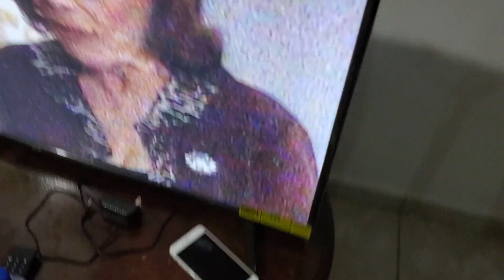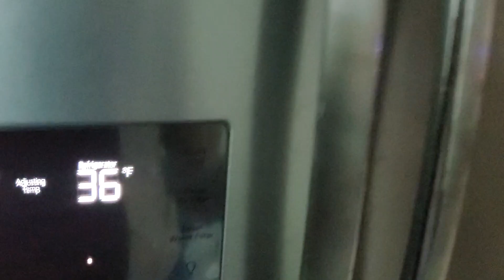My Cat Is Being Werid Today XD (Update Video)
I have no idea why Mimi started kissing and licking her tail it was werid but soon I'll be getting the kisses LOL but were coming home in just 5 more days guys I can not wait to see you guys again it's gonna be lit so I'll update you guys tomorrow and remember don't be a Pro be a SonicPro:)